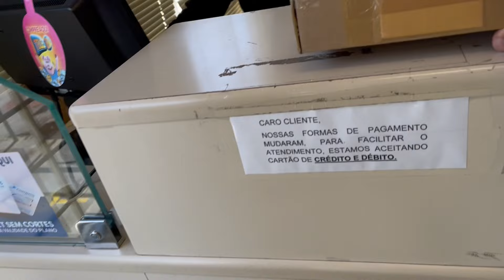Enfim Férias Part 2.